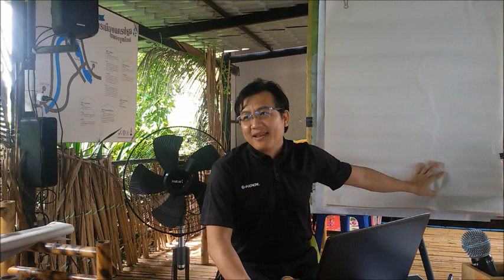เรื่องลับที่หลายคนอยากรู้ ประวัติ อาจารย์สมภพ สื่อนพคุณ#ไผ่ตอง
คลิปนี้...อาจารย์ สมภพ ได้พูดไว้ในวันเสาร์ที่ 8 กันยายน พ.ศ. 2561

ก่อนที่ จะสอนพวกเรา ชาวไผ่ตอง ในเรื่อง Mind Map

ทั้งนี้ ผม ลุงโลมา ได้ขออนุญาต นำประวัติของท่าน มาเผยแพร่ เปนที่เรียบร้อยแล้ว

ขอขอบพระคุณในความกรุณาของ อาจารย์สมภพ เปนอย่างสูงครับ ^^

 "ไม่พัก  ไม่เพียร  เดินทีละก้าว กินข้าวทีละคำ"

ไผ่ตองสถานที่ท่องเที่ยว  โทร. 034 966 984  , 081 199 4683